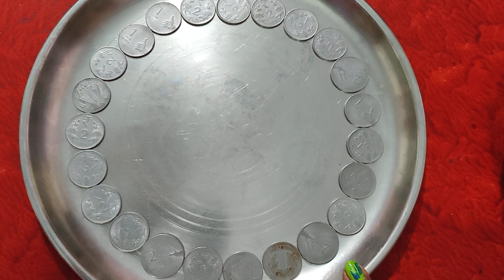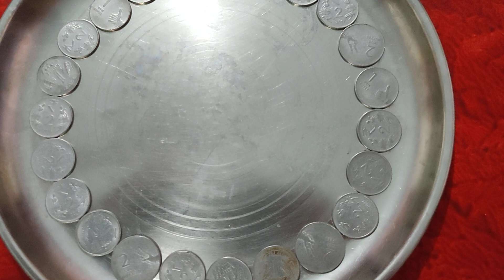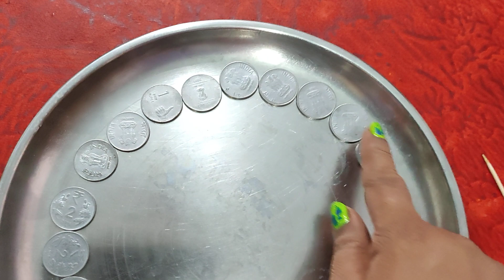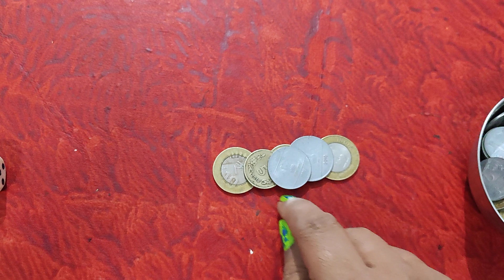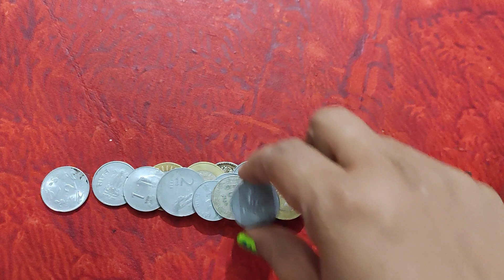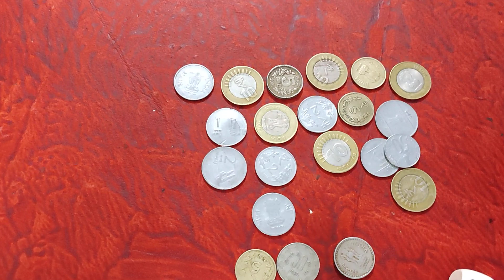one minute game, चार गेम केवल सिक्को के साथ, kitty party, ladies kitty, fun 🤣 party, summer party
hello friends amazing 4 one minute game

jyoti creation kitty with fun